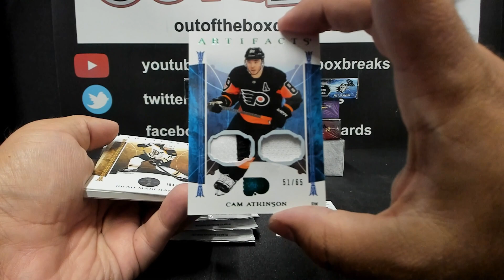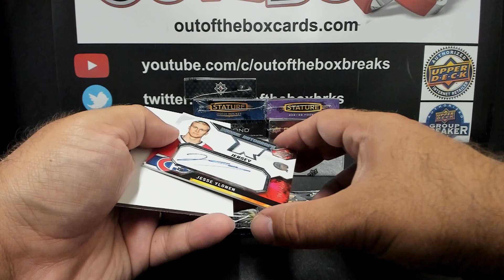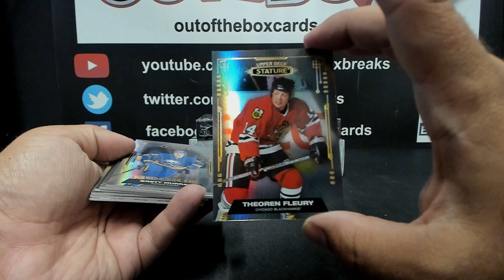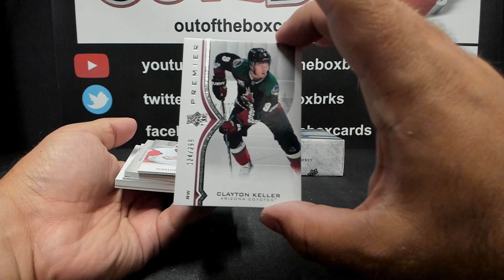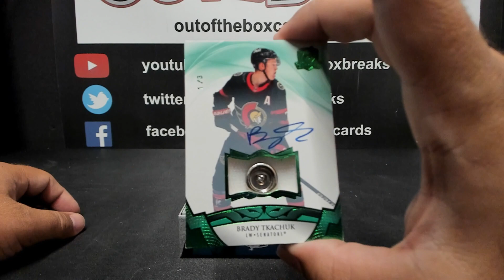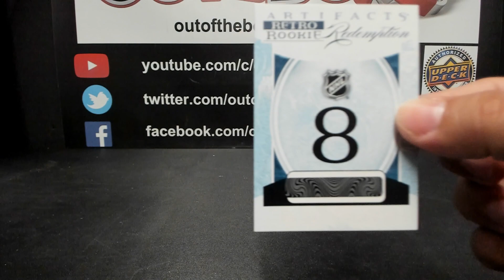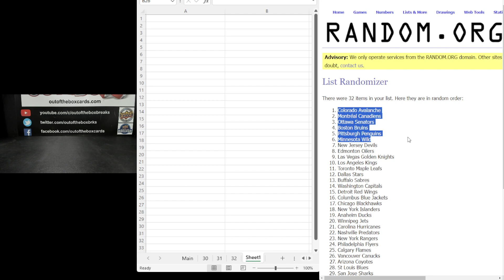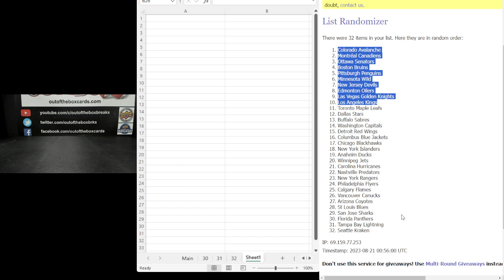Out Of The Box Group Break #13650- 21 Boxes Incl. The Cup (5 x Box Giveaways) (PART 2)